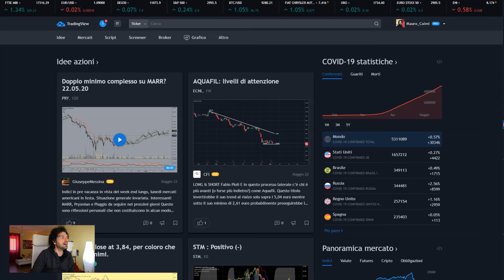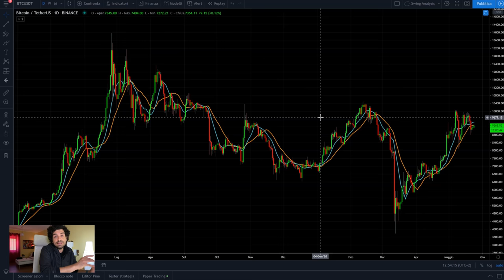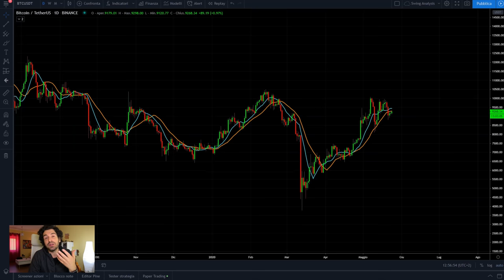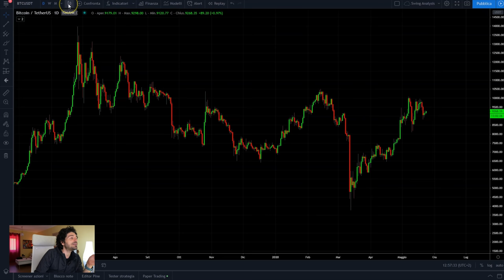CORSO ANALISI TECNICA E TRADING PER PRINCIPIANTI. Studiare il grafico📈 e la piattaforma📊 Ep.1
Oggi iniziamo un corso di analisi tecnica moderna e trading online per principianti.
Si parte dallo studio del grafico.
Ciao sono Mauro Caimi, trader e analista quantitativo.
- cosa è l’analisi tecnica
- a cosa serve l’analisi tecnica
- quale piattaforma utilizzare per il corso
Buona visione